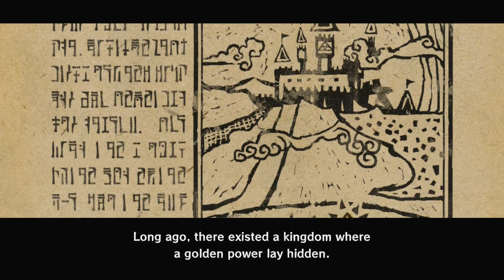The Legend of Zelda - The Wind Waker HD Part 1 of 15 - Outset Island & Forsaken Fortress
100% walkthrough including all items, heart pieces, treasure charts, tingle statues, dungeons and bottles.
40:06 Piece of Heart (1/44)